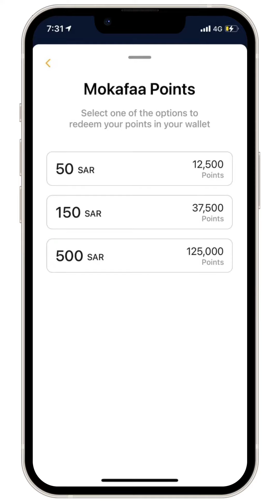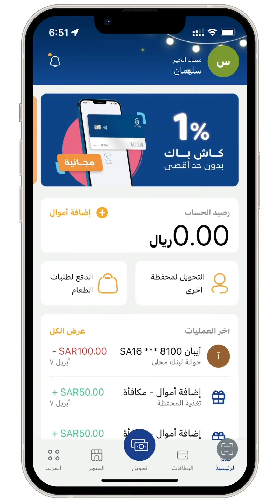طريقة زيادة مكافآت الراجحي من ١.٦٪ الى ٢.٤٪ بأسهل طريقه